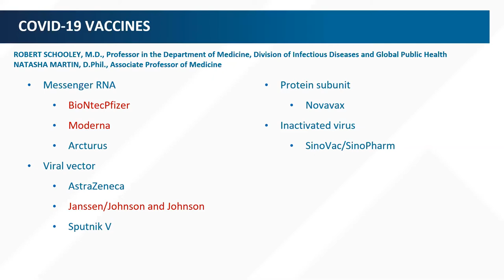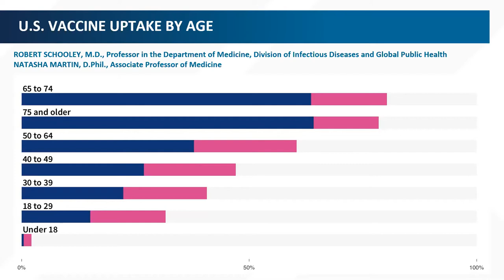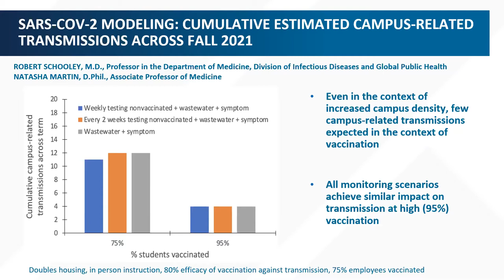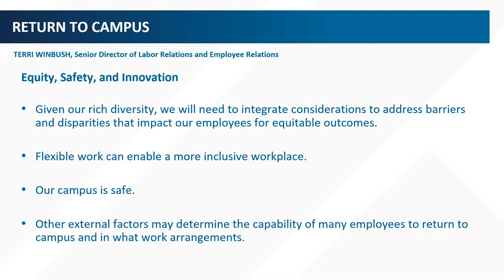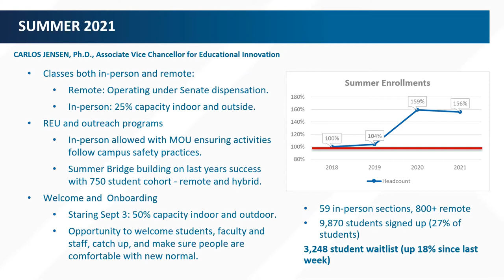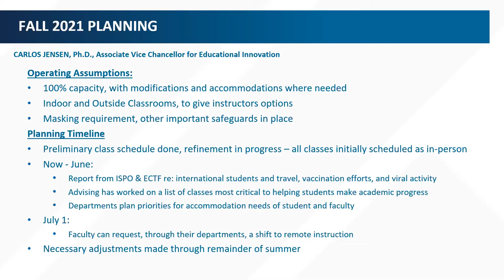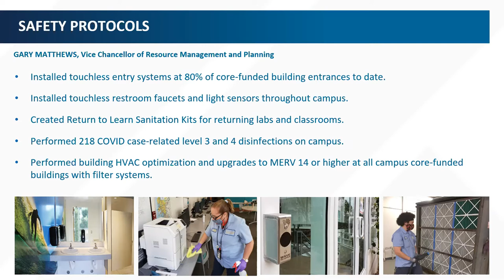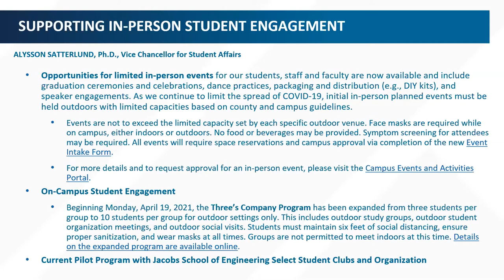Return to Learn: Faculty Town Hall (April 27, 2021)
Hosted by: Elizabeth H. Simmons, Executive Vice Chancellor
Moderated by: Robert Continetti, Sr. Associate Vice Chancellor – Academic Affairs
Opening remarks by: Pradeep K. Khosla, Chancellor